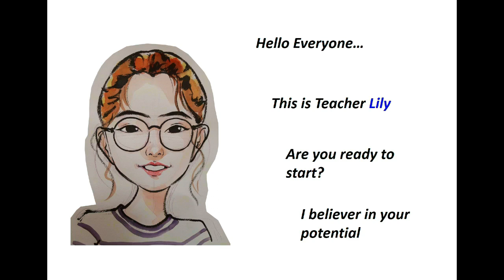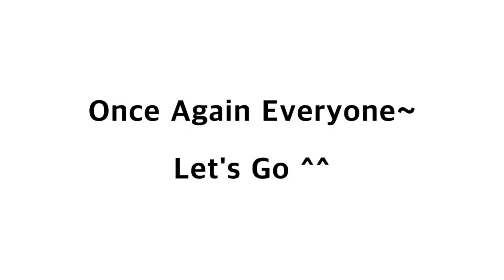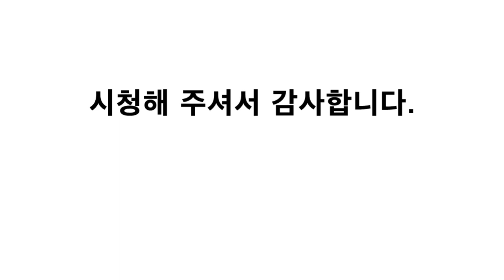Oxford Reading Tree (ORT-Stage 2) #112 & #113 The Backpack & The Zip(feat. Lily)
Hello Everybody. This is Lily

I am going to read Oxford Reading Tree(ORT) every Monday, Wednesday and Friday which means 3 Times per week.
(This week is excluded because of Chuseok.)
And I will read two books every single time.

Your subscriptions and likes provide a lot of motivation.

Never give up and Let's go with me~